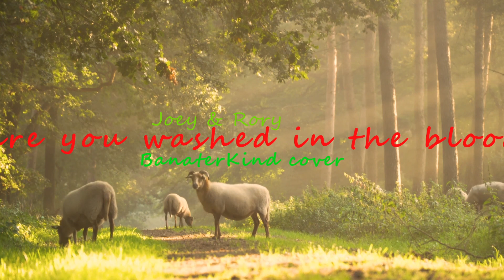Joey & Rory - are you washed in the blood cover by BanaterKind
Der Altag ist oft traurig und grau. Auf meinem Kanal nehme ich Sie mit auf eine musikalische Reise durch Schlager, Volksmusik und Lieder anderer Sprachen.
Ich bin eine Hobbysängerin und die Musik für mich ist wie eine Explosion der Seele. Es freut mich sehr Menschenherzen mit der Musik zu erfreuen. Es tut der Seele gut Musik zu hören, auch wenn mal ein Ton daneben geht. Ich würde mich über ein Abo und einen Daumen sehr freuen und natürlich einen Kommentar wenn er ehrlich gemeint ist, nur so kann ich mich verbessern.
Euer BanaterKind.

Wenn euch gefällt was ihr seht und hört dann würde ich mich über ein Kaffegeld sehr freuen.
Mein Cover von Joey and Rory-Are You Washed In The Blood.

Im Auftrag von: Gaither Music Group, LLC).

and have a free lecense.